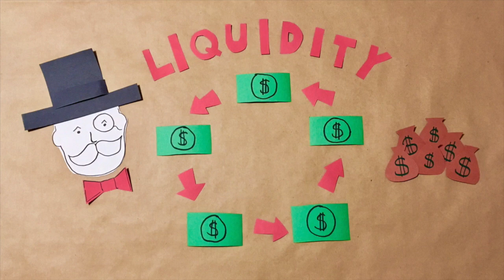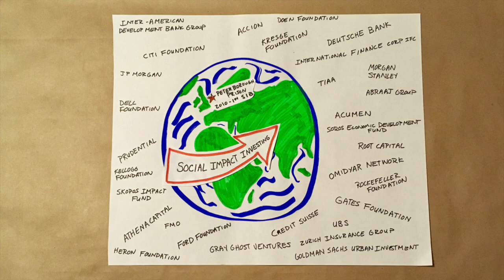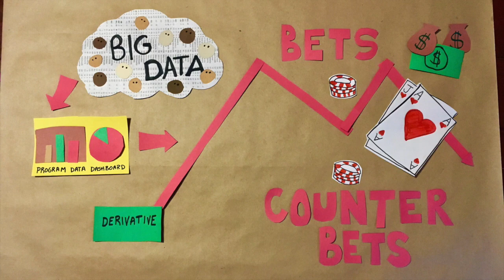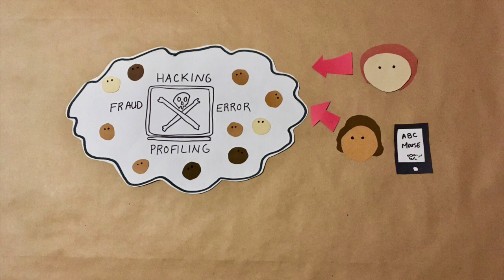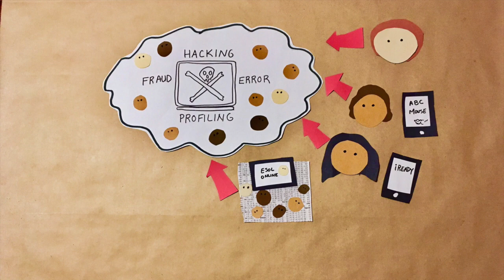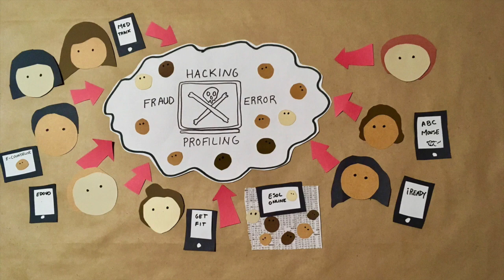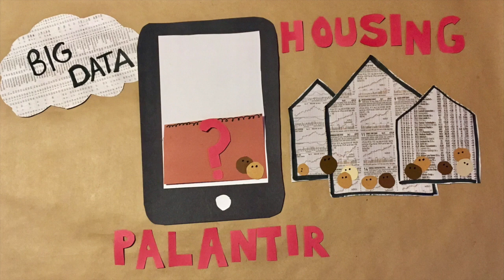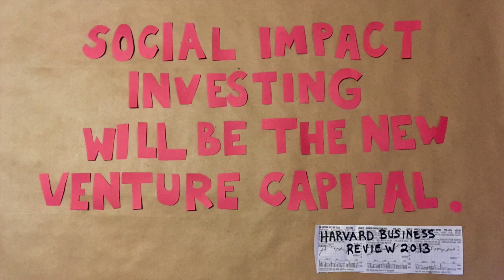*Money for Dummies